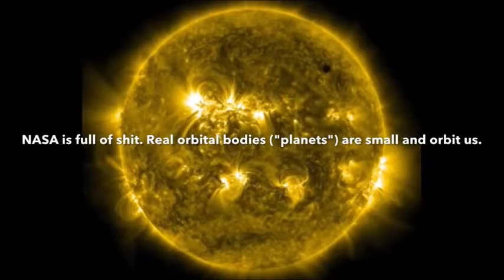Vénus est transparente, apparemment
Une foutaise de plus de la part de la NASA qui nous montre une Vénus transparente, à travers laquelle on peut voir les bords et les fluctuations du Soleil.

Comme dirait l'autre: "Voilà ta mouche, Merteuil!"

!!ALL CREDITS TO Stars are Souls, NOT ME!!